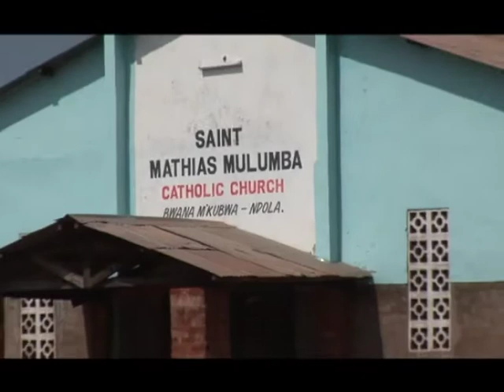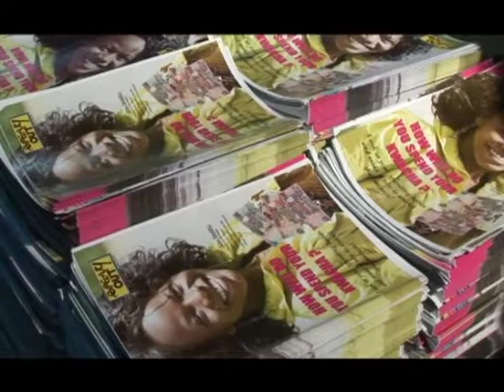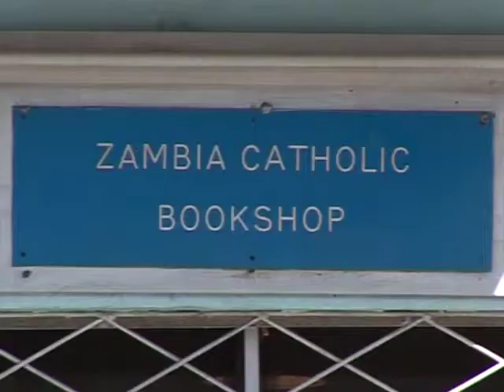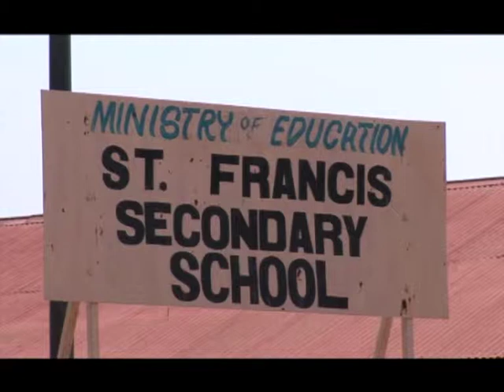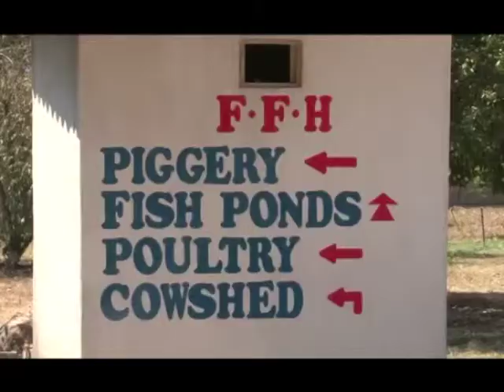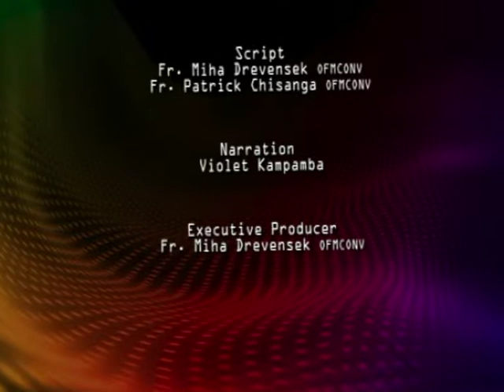Conventual Franciscans in Zambia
Fr. Miha Drevensek, OFM Conv., and Fr. Patrick Chisanga, OFM Conv., put together this video about the work of the Conventual Franciscan Friars in Zambia.